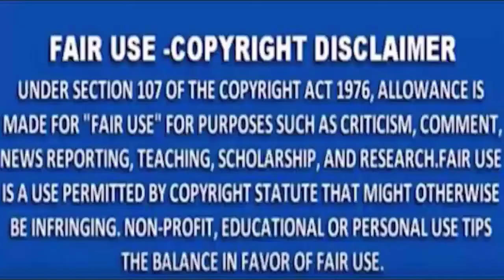MNS NEWS - नागपुर ने COVID-19 मामलों की अच्छी रिकवरी दर्ज की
MNSNEWSLIVE# MNS#MNSNEWS NAGPUR नागपुर ने COVID-19 मामलों की अच्छी रिकवरी दर्ज की